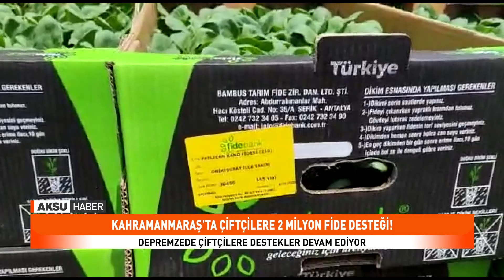Kahramanmaraş’ta Çiftçilere 2 Milyon Fide Desteği!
Tarım ve Orman Bakanlığınca "Tarım Arazilerinin Kullanımının Etkinleştirilmesi Projesi" ne bağlı alt proje olarak finanse edilen ve Kahramanmaraş İl Tarım ve Orman Müdürlüğü tarafından yürütülen "Deprem Sonrası İyileşme Sürecinin Hızlandırılması İçin Sebze Üretiminde Kendine Yeten Şehir Projesi" kapsamında temin edilen sebze fidelerinin dağıtımlarına başlandı.
%75'i Bakanlık bütçesinden hibe olarak, %25'i ise çiftçi katkılı olarak uygulanan proje kapsamında 2 milyon adet sebze fidesi dağıtımı gerçekleştirilecek olup, İl genelinde yaklaşık 1.000 çiftçi projeden faydalanacak.
Projeyle Kahramanmaraş merkezli meydana gelen iki büyük deprem felaketinin ardından kırsala yerleşen vatandaşların mutfak ihtiyacı olan sebzelerini kendi bahçelerinde üretmelerine imkân sağlanması, kırsalda yaşayan üreticilerin üretim maliyetlerinin azaltılarak aile bütçelerine katkı sunulması, kaliteli ve yüksek verimli hibrit çeşitler ile kentin sebze üretiminde birim alandan elde edilen verimliliğin artırılması amaçlanmakta.
Kahramanmaraş İl Tarım ve Orman Müdürlüğü tarafından "Sen Üret Yeter" sloganı ile yürütülen proje kapsamında başvuru yapan çiftçilere Domates, Kapya Biber, Sivribiber, Patlıcan ve Salatalık fidelerinin dağıtımları devam etmekte.